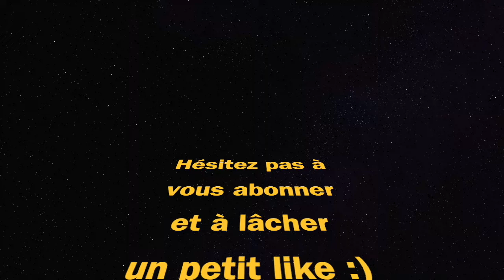*12 kills* MEILLEURE CLASSE WARZONE SOLO (best loadout)